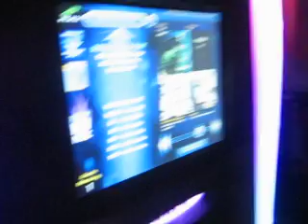I need some money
godfather's restaurant saipan